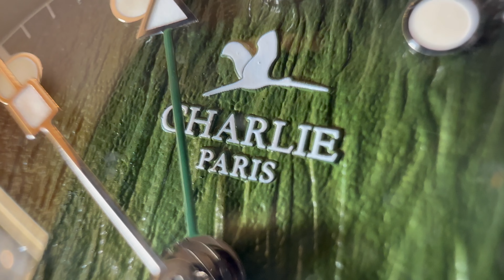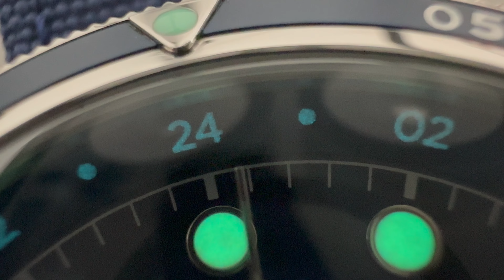NEWS - Nouvelles Charlie CONCORDIA GMT ! Aventurière ultime ?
Présentation chez Charlie de leur nouvelle Concordia 2.0 ! Une version GMT d’aventure tout en finesse et élégance !

CHARLIE Concordia GMT en précommande

Chapitres
0:00 Présentation / ambiance
7:33 les nouvelles caractéristiques